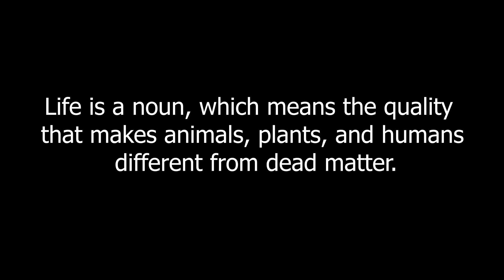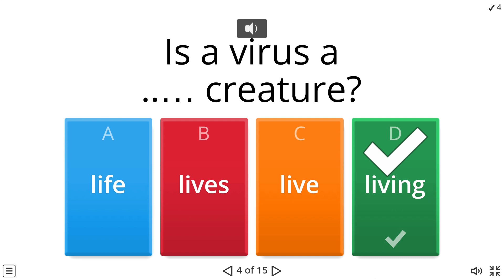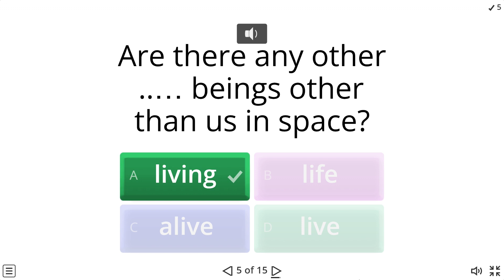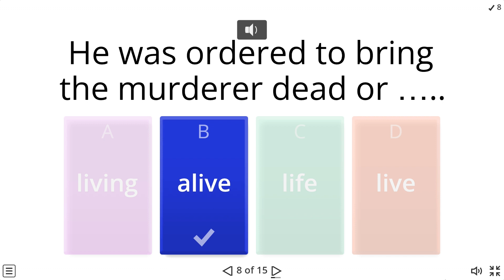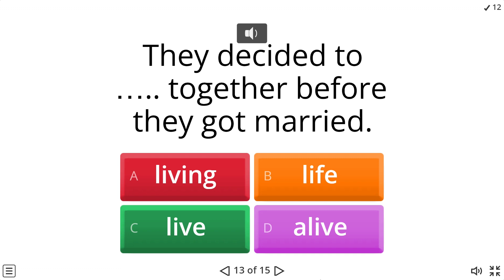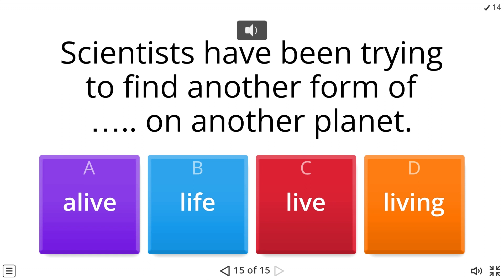Difference between "Live” or “Alive” or “Life” or “Living” |Quiz| Part of Speech | English Test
“Live”, “Alive”, “Life”, “Living”
Live is a verb, which means to stay, or to dwell
Alive is an adjective, which means having life, used as a predicative adjective that comes after a linking verb
Life is a noun, which means the quality that makes animals, plants, and humans different from dead matter
Living is an adjective, which means having life, not dead, used as a modifying adjective that comes before a noun

To help you understand more of these words, do the following quiz

1. I …. in an apartment.
a. Life
b. Alive
c. Live
d. Living

2. Your dog is heavily injured, but it’s still …..
a. Living
b. Alive
c. Live
d. Life

3. I’m glad that your grandfather is still …
a. Alive
b. Lives
c. Living
d. Life

4. Is a virus a … creature?
a. Life
b. Lives
c. Life
d. Living

5. Are there any other … beings other than us in space?
a. Living
b. Life
c. Alive
d. Live

6. Where does she …. ?
a. Live
b. Life
c. Living
d. Alive

7. He said he couldn't ….. without her.
a. Alive
b. Living
c. Life
d. Live

8. He was ordered to bring the murderer dead or …..
a. Living
b. Alive
c. Life
d. Live

9. She asked me to stay out of her …
a. Live
b. Life
c. Living
d. Alive

10. I want to know more about the writer’s …..
a. Life
b. Live
c. Alive
d. Living

11. He sells bread to make a …
a. Life
b. Live
c. Living
d. Alive

12. Every … thing on earth needs food to survive.
a. Life
b. Alive
c. Live
d. Living

13. They decided to ….. together before they got married.
a. Living
b. Life
c. Live
d. Alive

14. He managed to remain ….. during the war.
a. Alive
b. Life
c. Live
d. Living

15. Scientists have been trying to find another form of ….. on another planet.
a. Alive
b. Life
c. Live
d. living